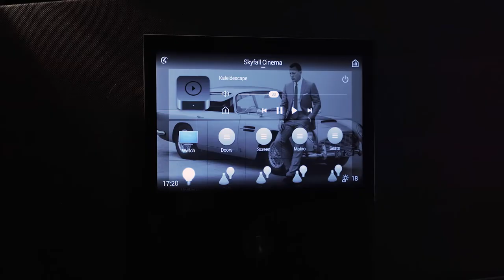007 SkyFall Home Theatre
A stunning project by the fantastic Consexto. hometechnologyarchitects who makewowthestandard in homesoftomorrow